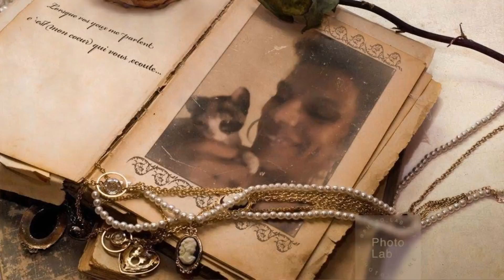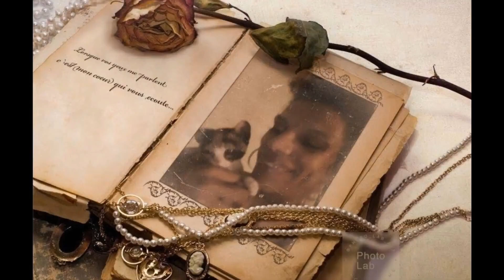duchess the strawberry girl